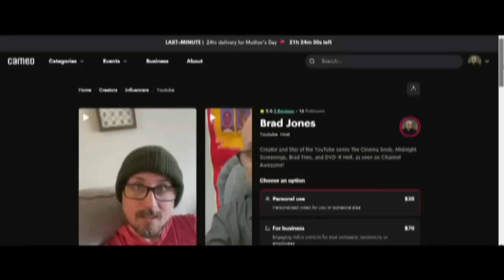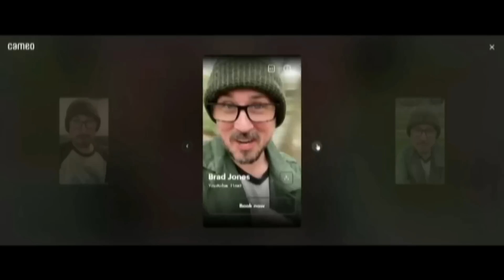Magic Mike's Last Dance - Movie Review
From director Steven Soderbergh, the third part in the Magic Mike Trilogy is here, starring Channing Tatum and Salma Hayek.  How does this one compare to the other two?

and book yourself a shoutout, personal message or more!